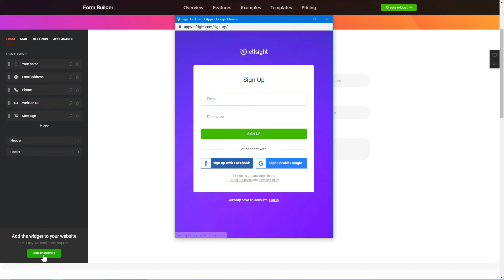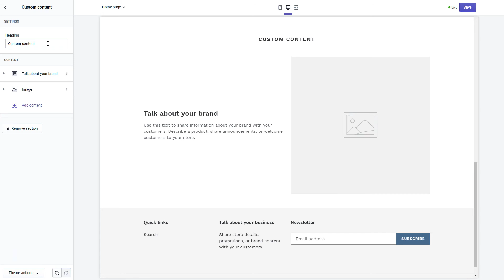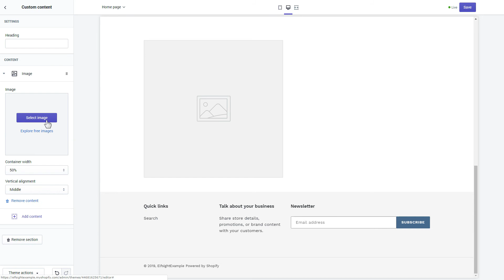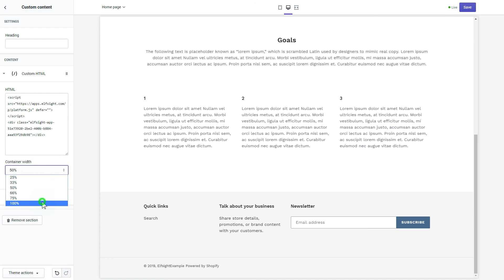How to Add Form Builder to Shopify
Add Form Builder to Shopify site in less than a few minutes -
Free, no coding, easy, fast.

Advantages:
• Create easy-to-use forms with a wide range of fields on your website without programming.
• Add field placeholders to give an example of the needed type of data.

How to embed a Form Builder widget on Shopify website?
In order to place the form on your website, take these 3 easy steps:

1) Build and configure the widget;
2) Copy an installation code which you will see in the notification window;
3) Display the code on your website.